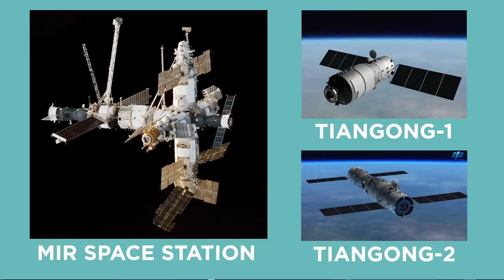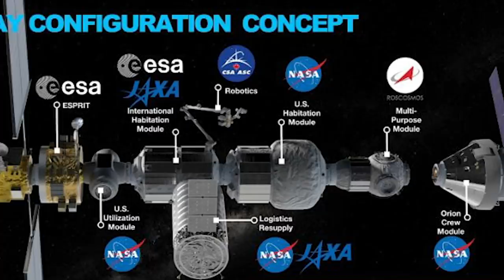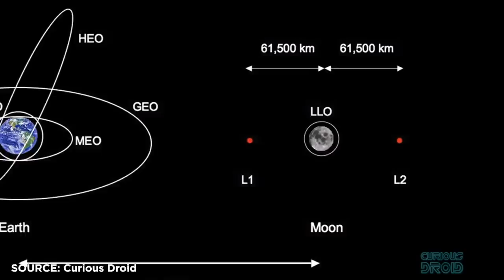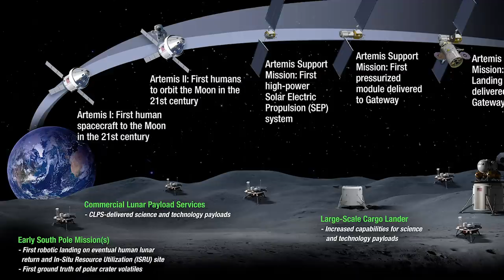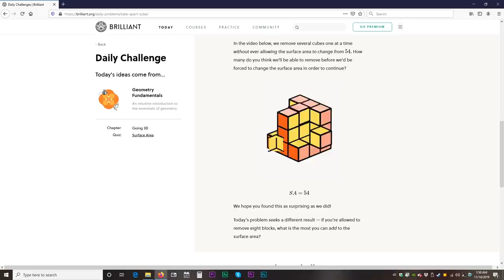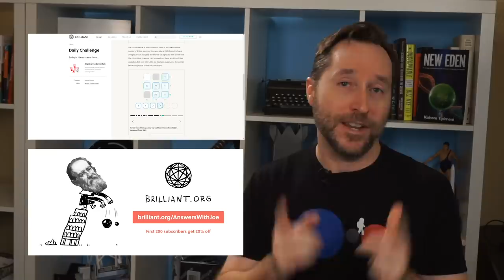Let's Put A Space Station Around The Moon! | Answers With Joe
The Lunar Orbital Platform-Gateway is part of the Artemis program to return to the moon and stay. It will serve as a waypoint between Earth and the moon and a gateway to deep space and Mars missions.